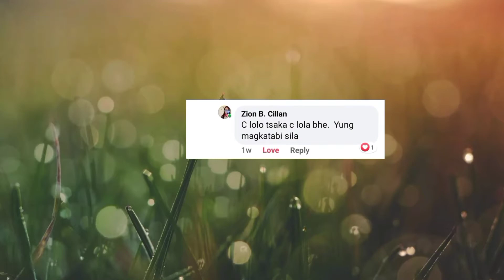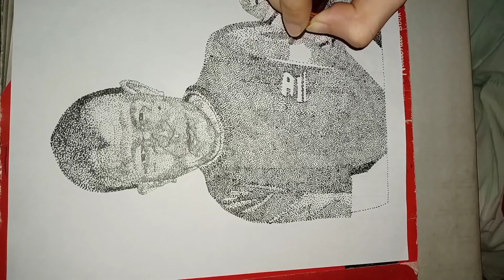MY BELOVED GRANDPARENTS || POINTILISM ART